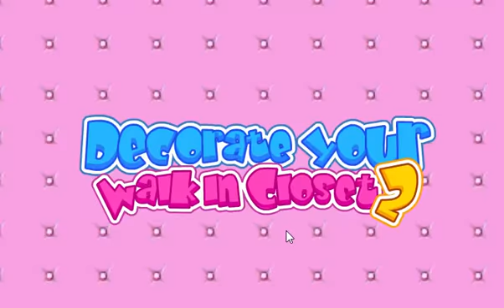Decorate Your Walk In Closet 2- Fun Online Design Games for Girls Kids Teens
Decorate Your Walk In Closet 2
~Decorate your dream walk-in closet in this cute online game!~